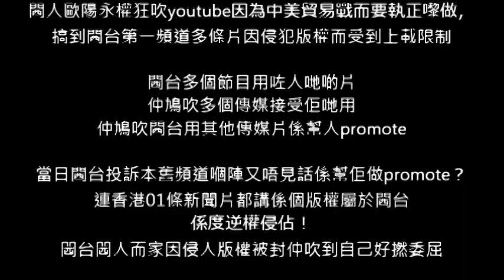20181217 閪台低俗頻道MIHK侵人版權仲要死撐講到自己好撚委屈